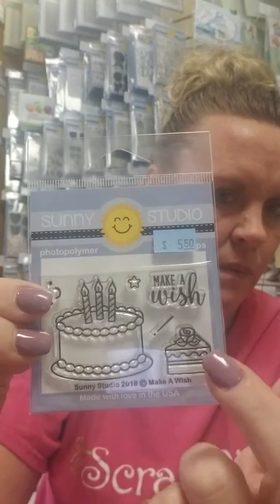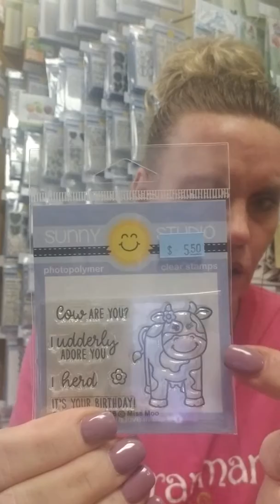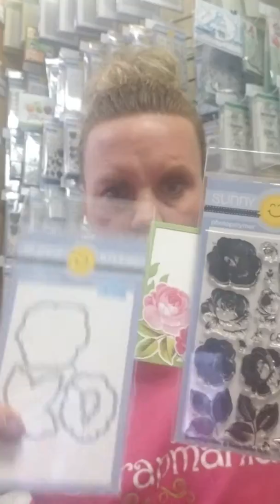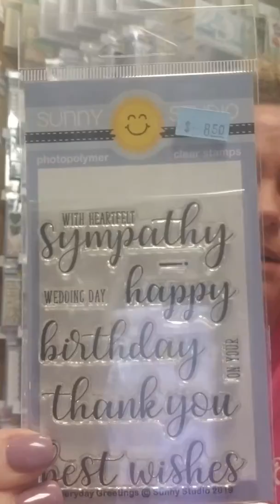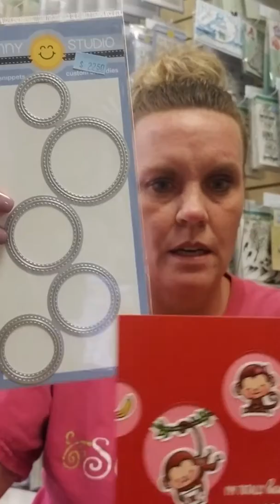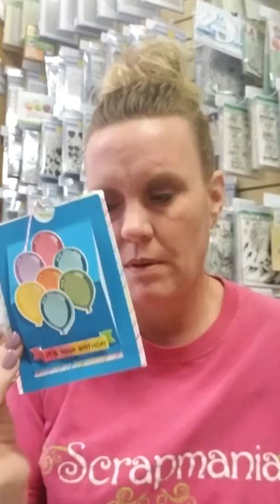Sunny Studios release at Scrapmania